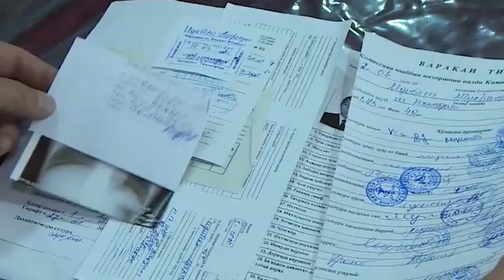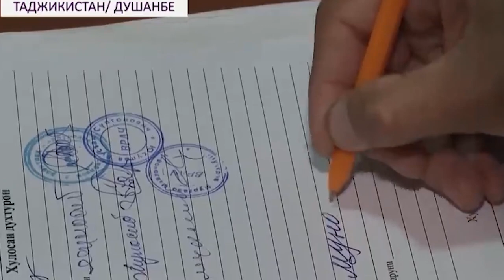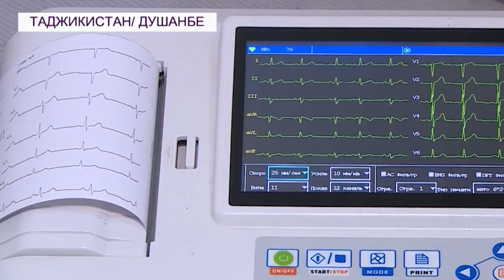ТАДЖИКИ В БЕШЕНСТВЕ! КОГДА ЭТО ВСЕ ЗАКОНЧИТСЯ! НАДО НАЙТИ НА НИХ УПРАВУ!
[0:00 - Новости Таджикистана]